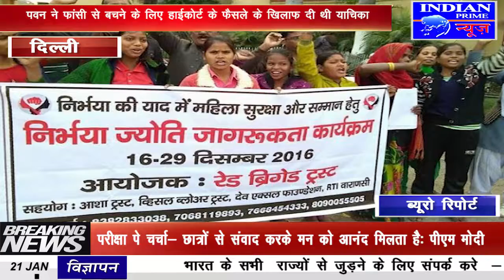IPN NEWS - पवन ने फांसी से बचने के लिए हाईकोर्ट (High Court) के फैसले के खिलाफ दी थी याचिका